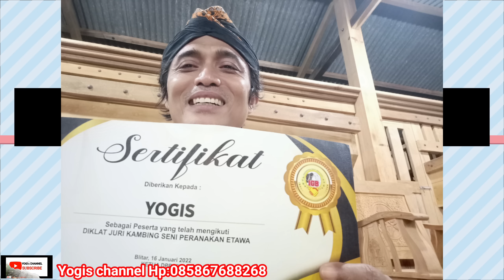YOGIS CHANNEL ❤️ SILUMAN ADA DI KANDANG VOLAND JACK...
Assalamualaikum..
Alhamdulillah kita ktemu lagi,kali ini kita akan bisa melihat mendengar langsung dari voland Satria Perdana blantik cilik yang barusan dapat kambing jimat,juga barusan menerima kelahiran seekor cempe jantan yang mirip siluman,makanya tonton sampai habis vudio Yogis channel biar tdk gagal faham.